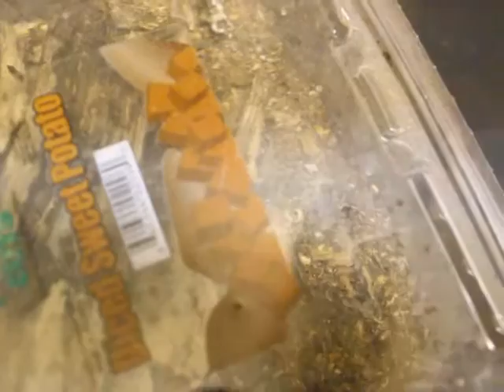Rhino beetles and other insects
No, the P. lata are actually not boring.